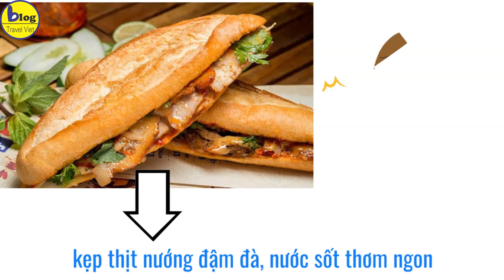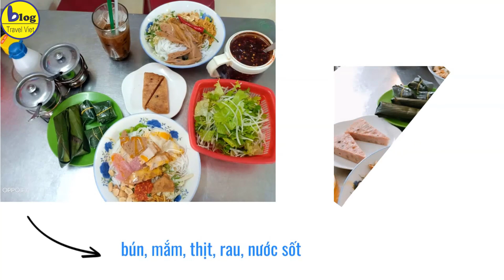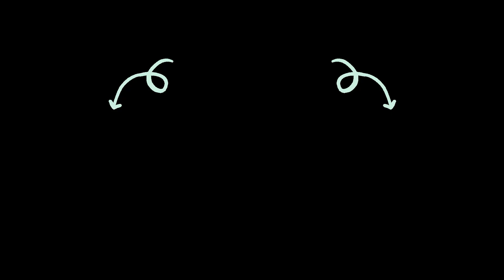10 quán ăn sáng nổi tiếng Đà Nẵng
Xin chào các bạn! Du lịch Đà Nẵng không chỉ hấp dẫn du khách bởi cảnh đẹp mà ẩm thực nơi đây cũng là điểm nhấn. Vậy bạn đã biết ăn sáng Đà Nẵng nên ăn những món gì và ở đâu chưa? Hãy xem ngay video này của Blog Travel Việt để nằm lòng những quán ăn ngon được người dân địa phương “mách nước” nhé.
1/ Quán Mì Quảng bà Vị
•Địa chỉ: 166 Lê Đình Dương, quận Hải Châu.
•Giá: 30.000 – 55.000 VNĐ/phần.
Đây là quán ăn sáng Đà Nẵng lâu đời và chỉ chuyên phục vụ một món duy nhất là mì Quảng.  Thực đơn ở quán khá đa dạng cho du khách lựa chọn như là: mì tôm thịt, mì gà, mì sứa, mì bò…
2/ Quán Mì Quảng bà Lữ
•Địa chỉ: 32 Nguyễn Văn Linh, quận Hải Châu.
•Giá thành: 25.000 – 30.000 VNĐ/phần.
Thêm một quán ăn sáng Đà Nẵng ngon nữa phục vụ mì Quảng ngon bạn có thể thử là mì Quảng bà Lữ. Quán cũng phục vụ thực đơn tương tự như những quán mì Quảng khác nhưng có lẽ là nhờ hương vị món ăn, nguyên liệu thịt tươi ngon, sợi mì dai ăn cùng nước sốt đậm đà, có vị chua ngọt khác lạ mà quán trở nên nổi tiếng.
3/ Quán Bún chả cá bà Lan
•Địa chỉ: 94 Nguyễn Thị Minh Khai, Q. Hải Châu, Đà Nẵng.
Bún chả cá Bà Lan là một địa chỉ ăn sáng Đà Nẵng khá quen thuộc đối với dân sành ăn.
4/ Quán Bún chả cá - 109 Nguyễn Chí Thanh
•Địa chỉ: 109 Nguyễn Chí Thanh, Quận Hải Châu.
•Giá: 20k – 40k.
•Giờ mở cửa: 7h – 22h.
Đây là quán ăn sáng Đà Nẵng cũng khá lâu đời, được nhiều người dân trong vùng thường xuyên tới ăn. Mặc dù thành phần cũng không quá đặc biệt với những nguyên liệu quen thuộc như bún, chả cá,...
5/ Bánh mì chấm Pate – Chu Văn An
•Địa chỉ: 26 Chu Văn An, Quận Hải Châu.
•Giá: 10k – 15k.
•Giờ mở cửa: 6h – 10h.
Bánh mì chấm pate là một món ăn sáng Đà Nẵng khá lạ nhưng lại được rất nhiều người yêu thích. Một đĩa bánh mì chấm giá chỉ từ 10.000đ mà lại có đầy đủ pate, chả, trứng cút, ăn kiểu chấm sốt pate đậm vị khá đặc biệt.
6/  Bánh mì thịt nướng cô Linh
•Địa chỉ: Đối Diện 177 Nguyễn Chí Thanh, Quận Hải Châu.
•Giá: 10k – 15k.
•Giờ mở cửa: 6h – 22h.
Quán ăn sáng Đà Nẵng này mở cửa cả ngày và có vị trí nằm ngay trên đường Nguyễn Chí Thanh trong trung tâm thành phố nên được khá nhiều người biết đến.
7/ Xôi gà Bà Vui
•Địa chỉ: 55 Lê Hồng Phong, quận Hải Châu, Đà Nẵng.
•Giá tham khảo: 20.000 – 30.000đ/phần.
Xôi gà bà Vui là một trong những quán ăn sáng ngon nhất ở Đà Nẵng, có truyền thống khá lâu đời. Xôi ở đây được nấu dẻo thơm và không hề bị khô, thịt gà mềm, dai không bị bở, nước chan ăn kèm cũng đậm đà nên rất được lòng thực khách.
8/ Quán Vân – Bún Mắm Thịt Quay
Khoảng giá: 40.000 – 50.000 vnđ/người
Nằm ở K23/14 Trần Kế Xương, Quán Vân là một trong những quán ăn sáng Đà Nẵng chuyên phục vụ các món bún mắm thịt quay, tai mũi, nem chả, bánh tráng cuốn thịt heo,… với giá cả vô cùng hợp lý.
9/ Quán Lân Béo
Địa chỉ: 156 Đường 30 Tháng 4, quận Hải Châu
Khoảng giá: 50.000 – 60.000 vnđ/người
Lân Béo là quán phở nổi tiếng ở Đà Nẵng chuyên phục vụ phở các loại và lẩu bò được chế biến theo công thức gia truyền với hương vị đậm đà, thơm ngon khiến bao thực khách mê mẩn.
10/ Quán Bún Riêu Cua
Địa chỉ: 31 Chu Văn An, quận Hải Châu
Khoảng giá: 30.000 – 50.000 vnđ/người
Quán đặc biệt chỉ mở cửa vào buổi sáng nên muốn ăn các bạn phải tranh thủ dậy sớm chút nhé. Nhiều thực khách nhận xét đây là quán bún riêu ngon nhất ở Đà Nẵng bởi nước dùng không những thơm lại vừa vặn khiến bạn nếu đã thử một lần rồi thì sẽ không thể quên được. Nếu có dịp đi du lịch đến Đà Nẵng đừng quên ghé quán ăn sáng ngon Đà Nẵng này nhé.
Hãy note lại 10 quán ăn sáng Đà Nẵng ngon bổ rẻ mà Blog Travel Việt vừa giới thiệu để từ từ trải nghiệm ẩm thực Đà Nẵng bạn nha. !